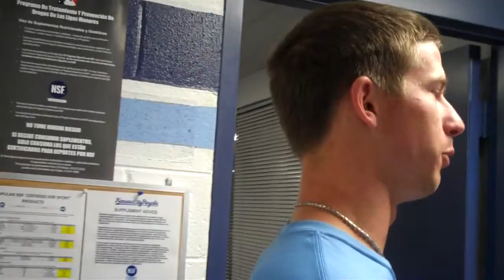Wilmington Starter Kyle Smith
Wilmington Blue Rocks starter Kyle Smith talks after the game about his start. Sorry for the angle of the video (I was late to the party and was trying to keep from showing the clubhouse and food line).